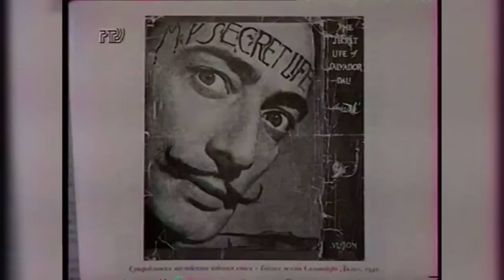Наталья Бехтерева - О Ванге, о Кашпировском, о душе, о сердце... (Из VHS-видео архива автора канала)